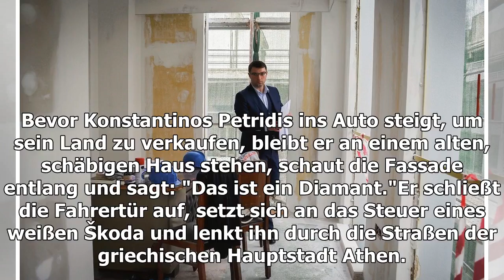Griechenland: Ein Land wird verkauft